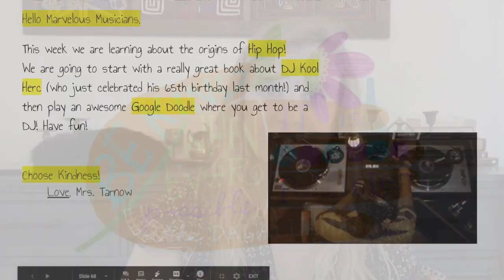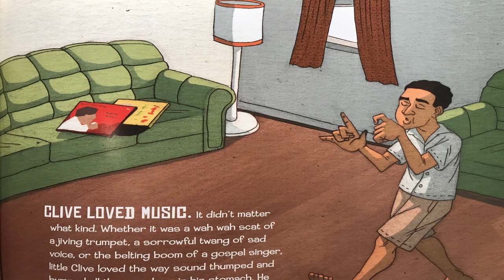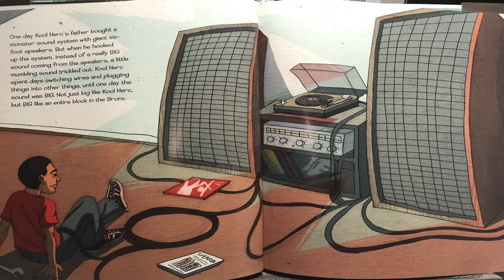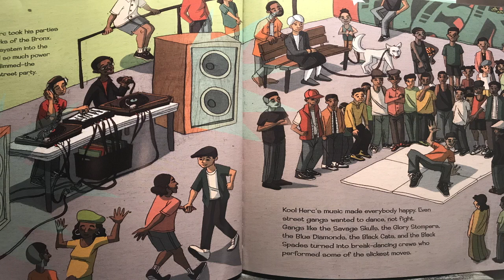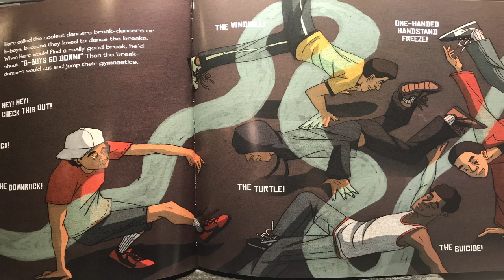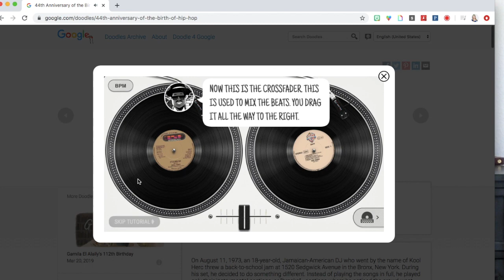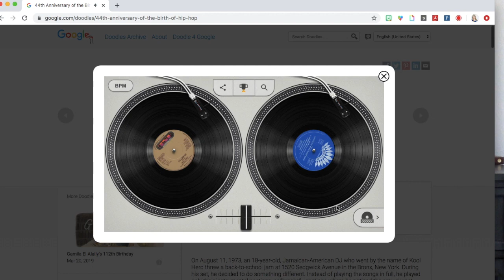The History of Hip Hop (DJ Kool Herc)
This video studies DJ Kool Herc with the book 'When the Beat was Born' by Laban Carrick Hill
and illustrated by Theodore Taylor III and by playing the with Google Doodle 'The 44th Anniversary of the Birth of Hip Hop'